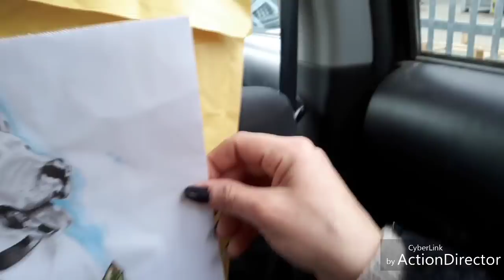Vlog di Acquisti!!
🍩🍩🍩🍩🍩🍩LEGGI SEMPRE🍩🍩🍩🍩🍩🍩